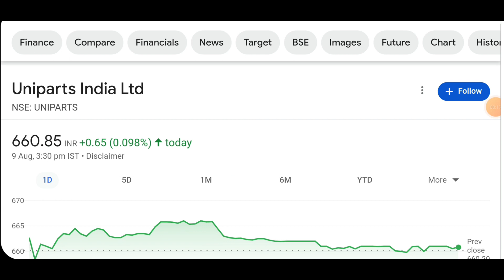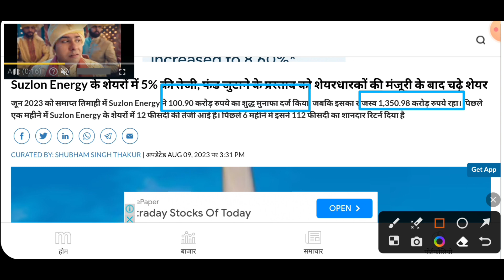Uniparts share latest news today | Hariom pipe share latest news today | Suzlon energy share news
Unipart share latest news today | Hariom pipe share latest news today | Suzlon energy share news